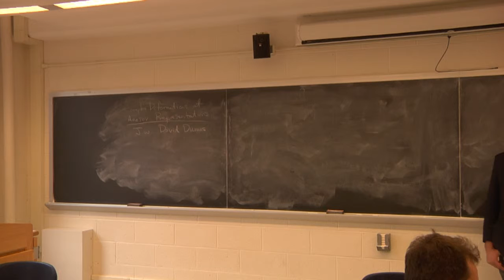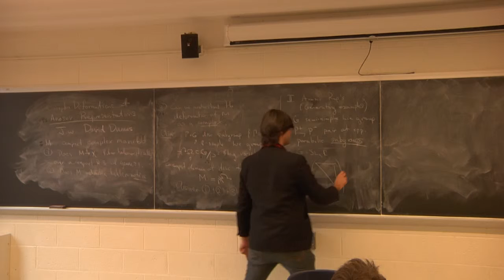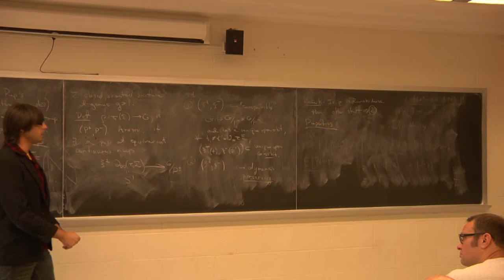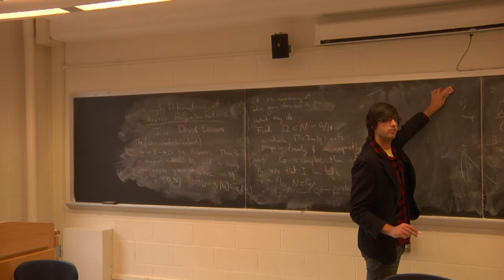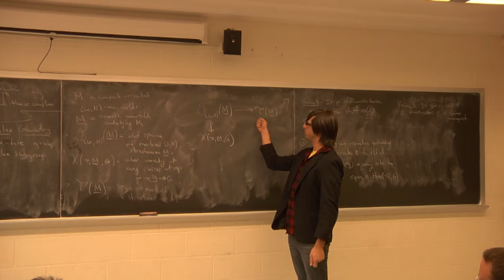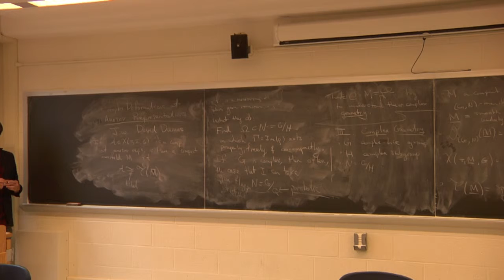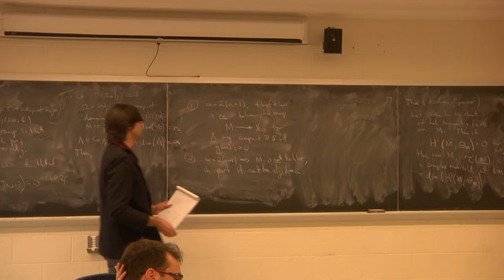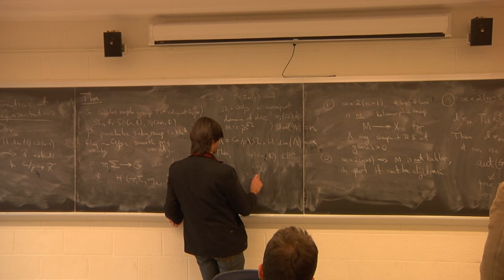Complex deformations of Anosov representations (GGD/GEAR Seminar)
Andy Sanders (University of Illinois at Chicago)

Abstract: An Anosov representation of a hyperbolic surface group is a homomorphism from the surface group into a semi-simple Lie group which satisfies certain dynamical properties: from these properties one deduces that Anosov representations are discrete, faithful and the set of all Anosov representations is an open subset of the space of all homomorphisms. In recent years, Guichard-Wienhard produced examples of co-compact domains of discontinuity for Anosov representations, which lie in various homogeneous spaces, thus giving an answer to the question of whether or not Anosov representations appear as monodromies of locally homogeneous geometric structures on compact manifolds. In this talk, which comprises joint work with David Dumas, I will discuss some of the complex analytic features of these locally homogeneous geometric manifolds in the case the relevant homogeneous space is a generalized complex flag variety. In particular, we give sufficient conditions to compute the space of all infinitesimal deformations of the complex manifold underlying these locally homogeneous manifolds.